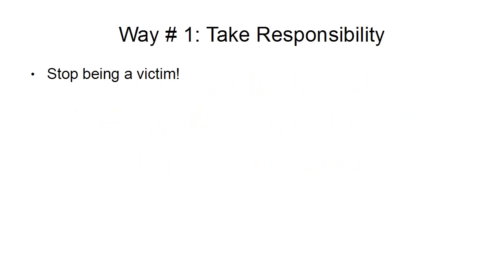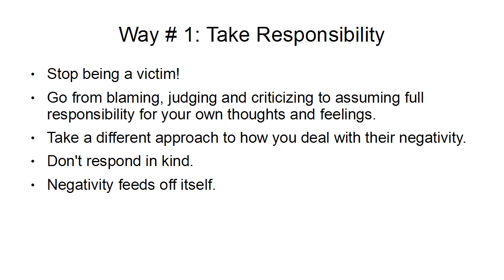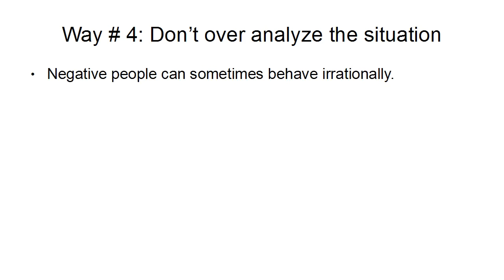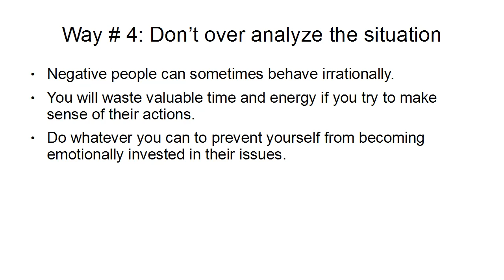Unlock Your True Potential: A Step-by-Step Guide to Achieving Success with a Wired Mindset - L10